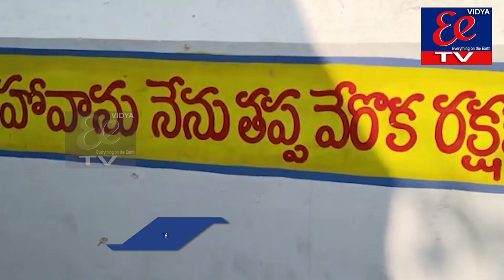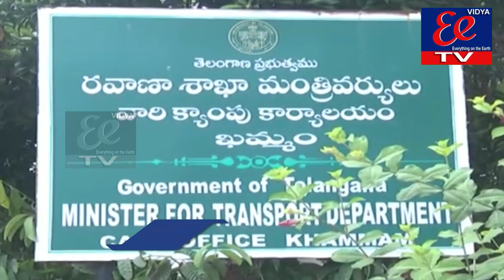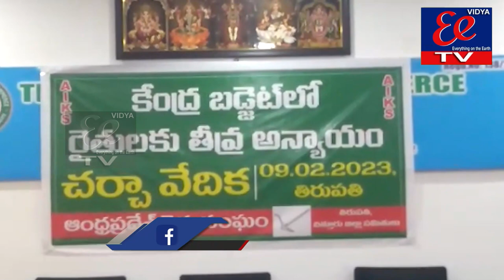NEWS BULLETIN || 10-02-2023 ||EE NEWS